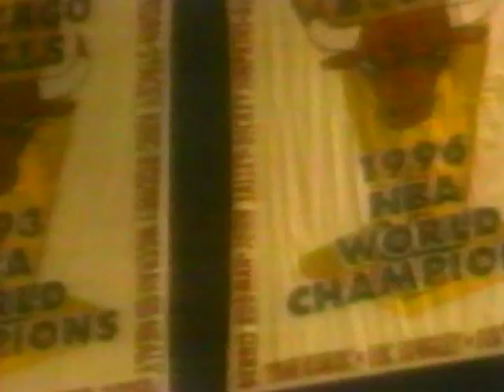Bulls Lookback - The NBA on NBC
A lookback at the dynasty of the 90's in the NBA on the NBA on NBC.